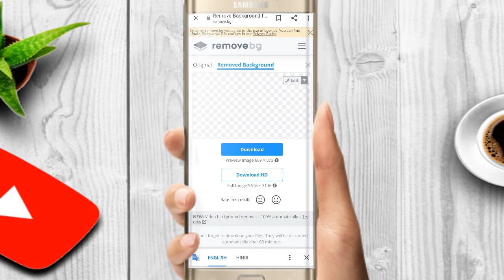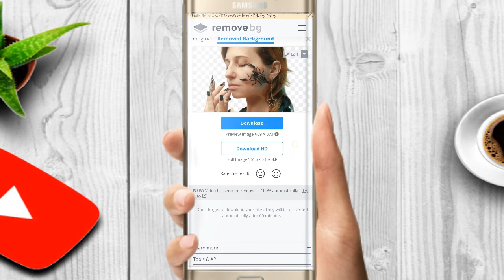Background remove Without Aap || remove bg || Dev tech